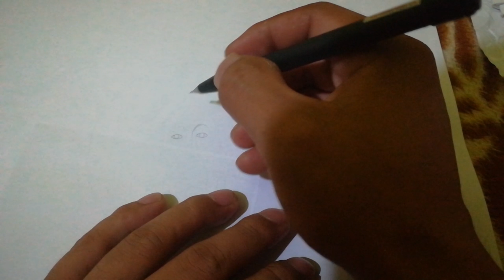draw khaby lame Tik tok star